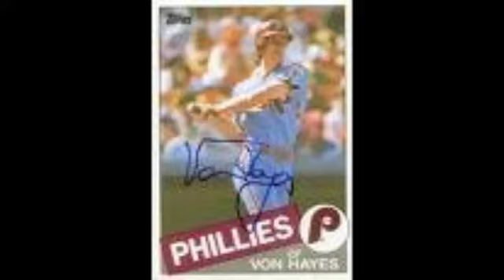I Front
By Herb Bermann's Side Project. Off the debut album, "Rock 'n' Roll Delight."